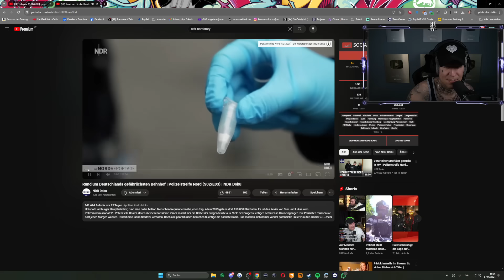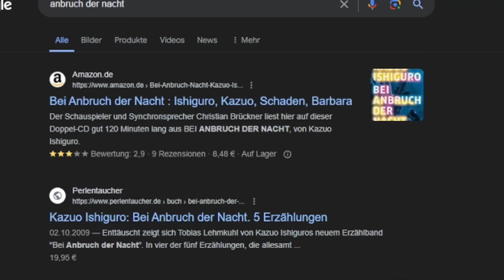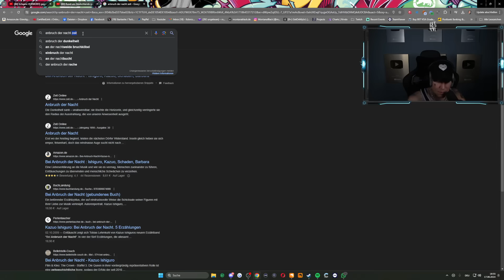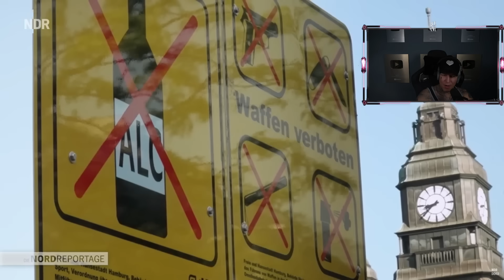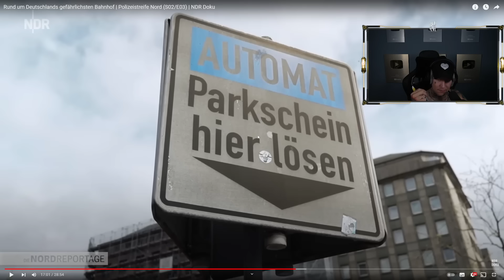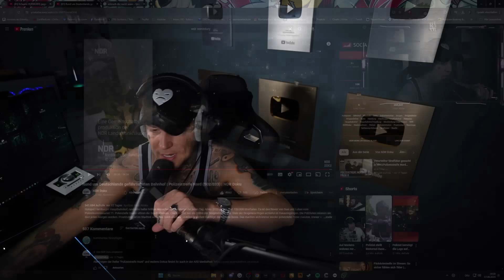Zivilpolizei JAGT Mercedes-POSER.. 😬🚨 Polizeistreife Nord Reaktion | MontanaBlack Reaktion